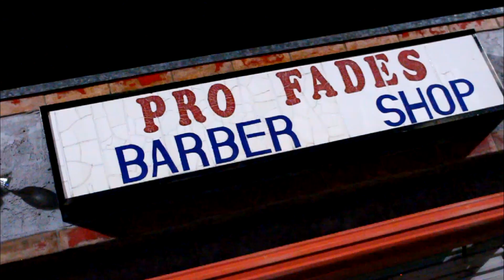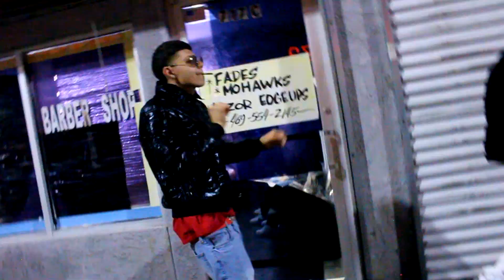ROMADETHAT YBOIIJOHNNY (FEATUR) BABYZAEE ( OFFICIAL VIDEO )